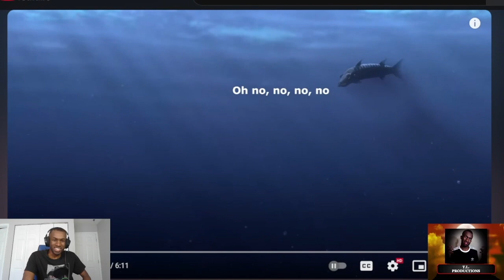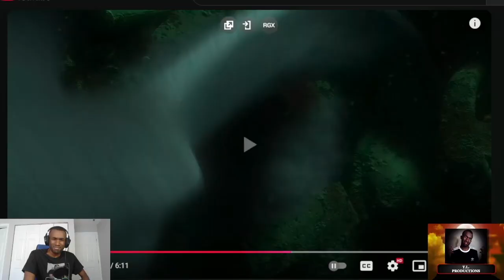Dying Nemo YTP (REACTION) - T.L. Productions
RIP Nemo again and AGAIN!

T.L. Productions